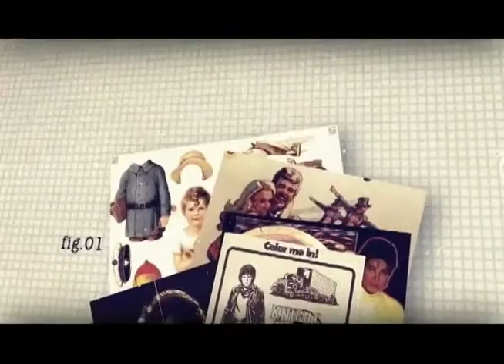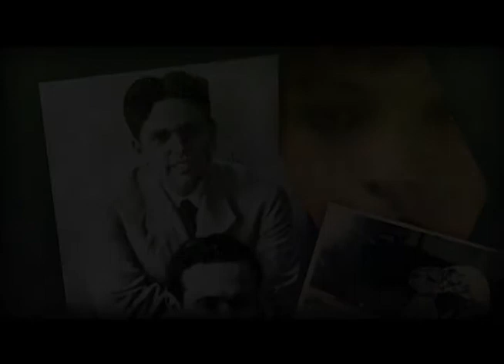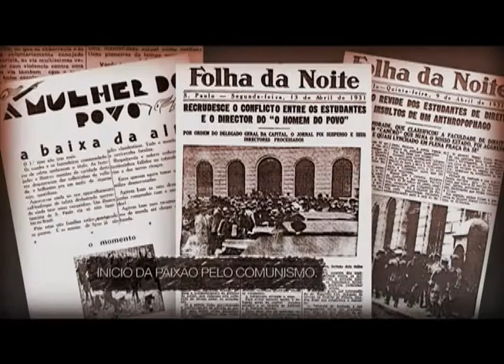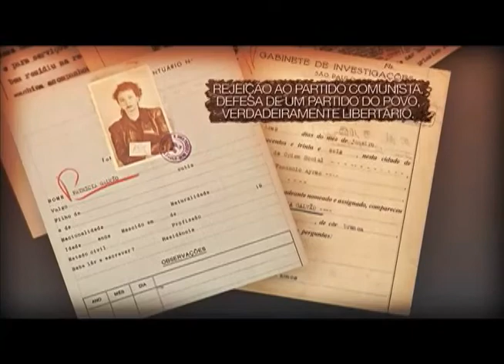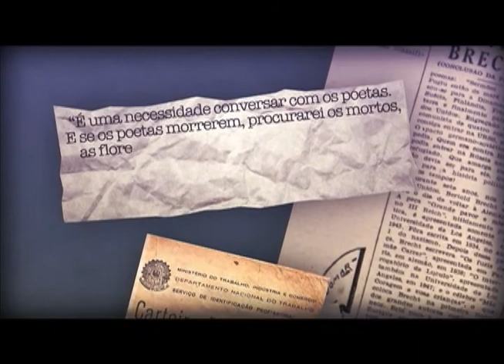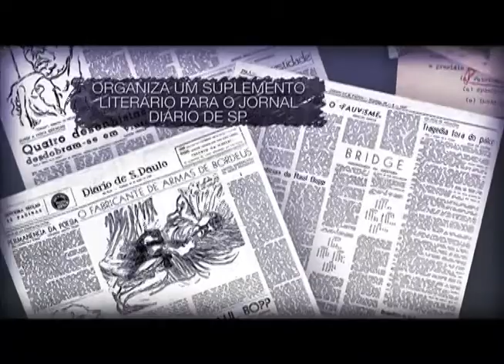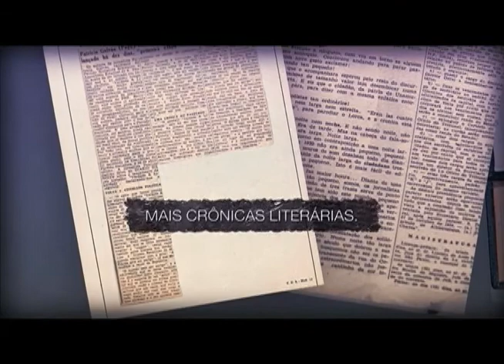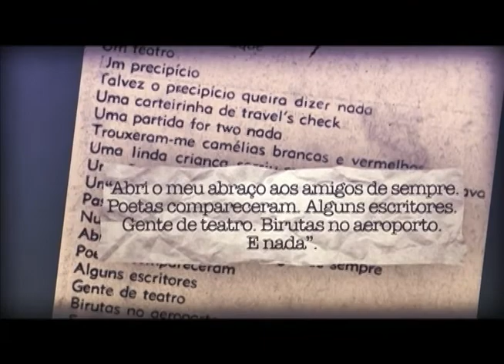Espaço Unisanta - 10 de Dezembro de 2010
Nesta edição, você vai assistir a um vídeo especial sobre o centenário de nascimento de Patrícia Galvão, a Pagu. Relembramos essa trajetória de vida que fez história.